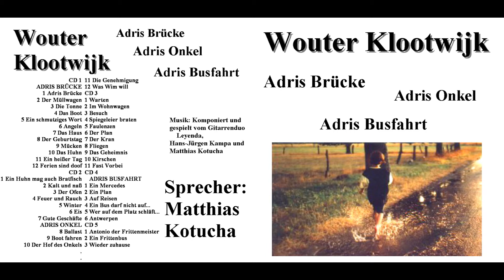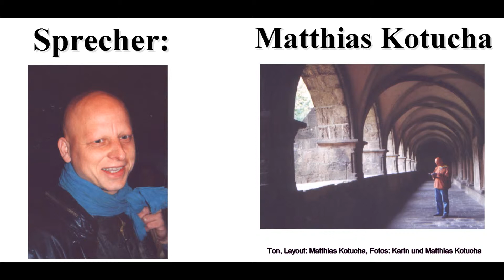Adris Onkel 04 Die Genehmigung - Kinderhörbuch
Adris Onkel von Wouter Klootwijk Kapitel 04 gelesen von Matthias Kotucha.
Fotos: Karin und Matthias Kotucha. (Brügge)